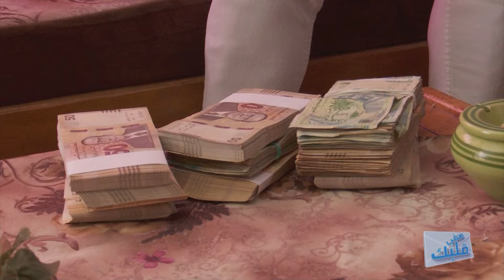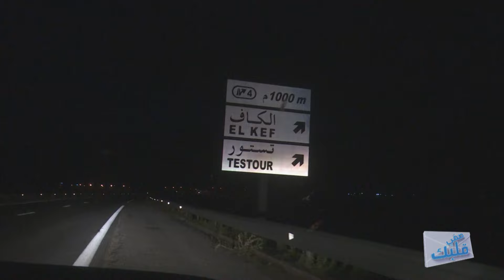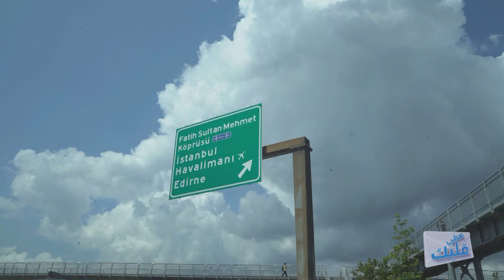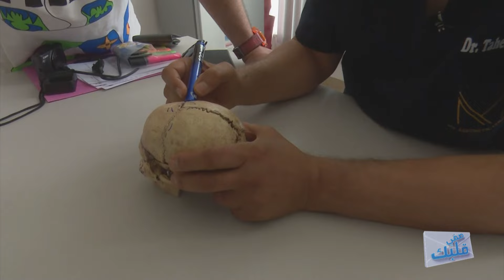Saffi Kalbek S04 Episode 34 28-06-2023 Partie 02